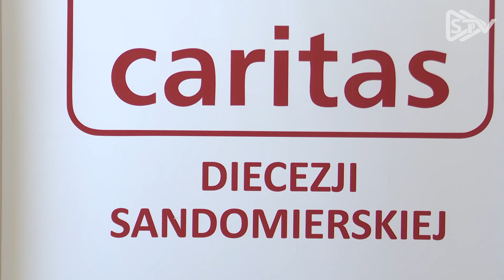Caritas przekazała 300 maseczek i 100 rękawiczek sandomierskim terytorialsom